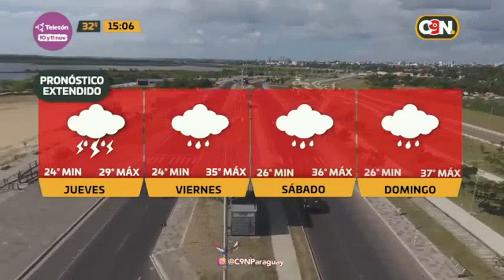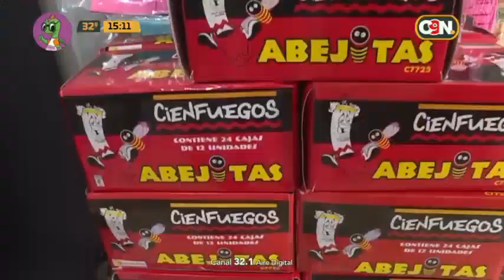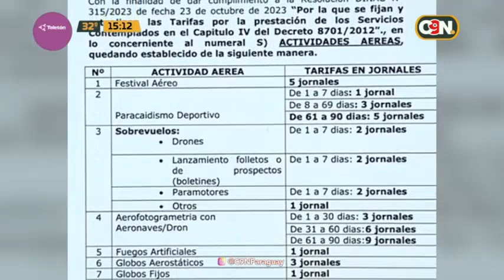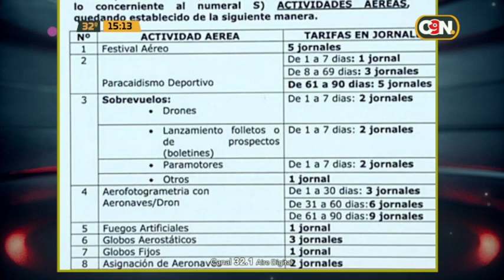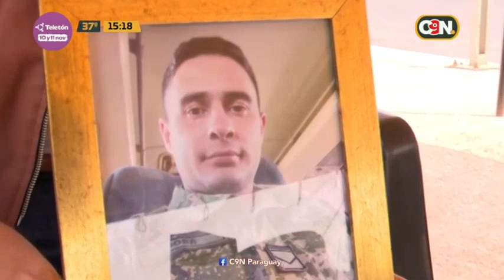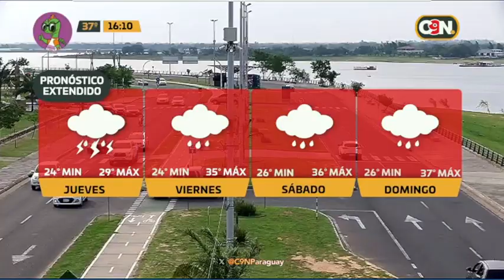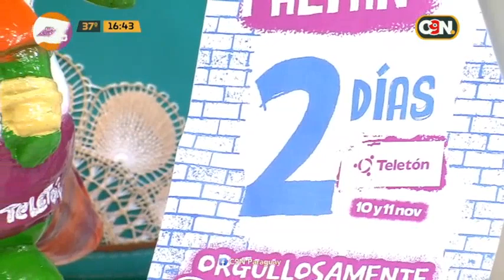C9N Tarde Noticias: programa del 8 de noviembre del 2023